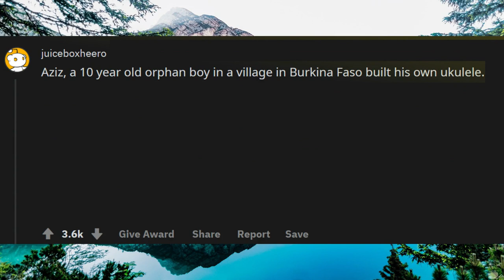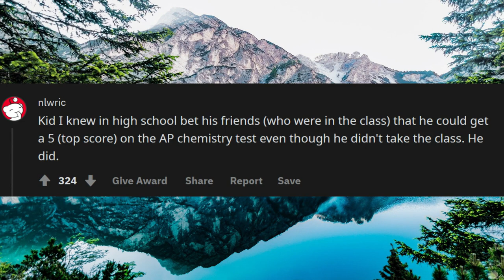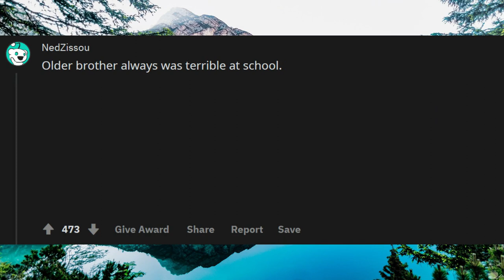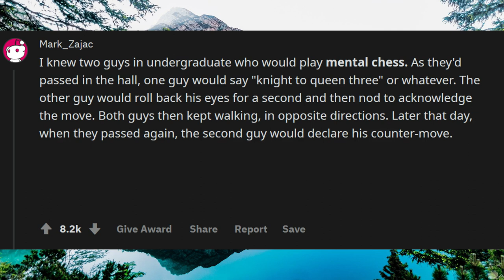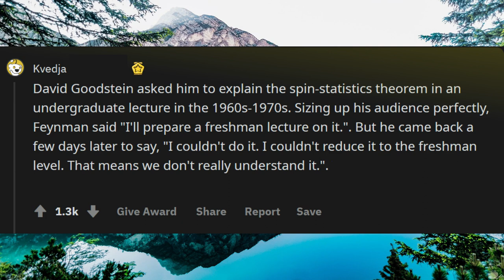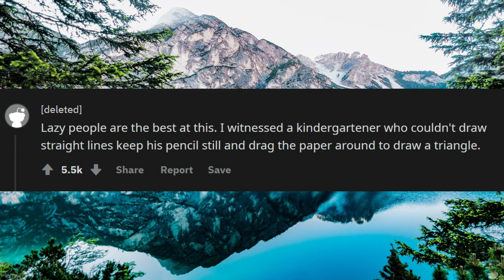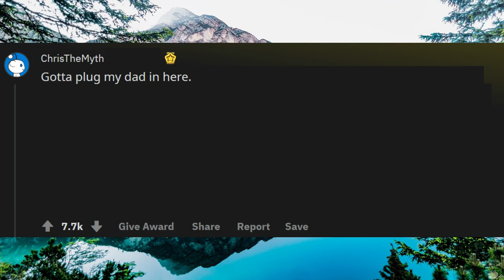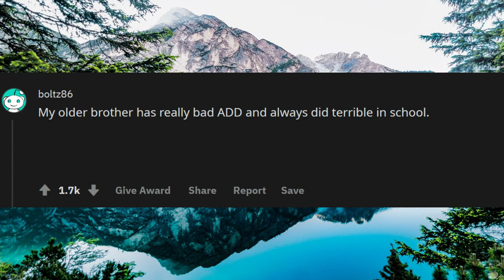WHAT MADE YOU REALIZE SOMEONE WAS SMART? (R/ASKREDDIT)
What have you witnessed someone do that made you realize he/she is really, really smart?
WHAT MADE YOU REALIZE SOMEONE WAS SMART? (R/ASK REDDIT)

Unsolved
mysteries
Unsolved mysteries
mysteries unsolved
Mystery
mystery
mystery box
mystery package
mystery shopping
mystery of the disappearance of cody dial
mystery ke
mystery girls
mystery of love
mystery movie
mystery music
mystery queen
mystery,
martin mystery
adventure mystery
martin mystery
mystery movies
mathematical mystery tour
mystery
mystery leopard
sharkboy mystery mission,
sprmysteryman
mysterymanplayz
mystery 13
mystery esc
mystery  be cool scooby doo,
mystery skulls
battlefield  mystery
anime ep mystery
mystery meat
mystery girl
world warmystery
mystery roblox
mystery decals
sims  mystery
murderer mystery
mystery decals in a row
3 mystery riddles
mystery lane berwick maine
mystery decals
mystery eggs
witcher 3 mystery man
black ops mystery
sims mystery
stuff
stuff dog
stuffing box
assembly drawing
stuff for free
stuffed
stuffing
stuffed burger
stuffy nose
stuffed animals
stuff again
stuff with scout fly
staff academy
psn stuff
random stuff
mcpe stuff,
minecraft stuff,
hero stuff
staff 13,
staff mineplex,
staff griefed,
bk staff
the ghost
the best
the canterville
 ghost class
WHAT MADE YOU REALIZE SOMEONE WAS SMART?

abandoned places
abandoned places in kentucky
abandoned oregon
abandoned places in oregon
200 years of varnish removed from a painting
abandoned places in south carolina
abandoned
abandoned chicago
abandoned illinois
abandoned chicag
oregon abandoned places
2122 north clark street
abandoned ohio
synagogue tunnel
abandoned places in illinois
nephilim